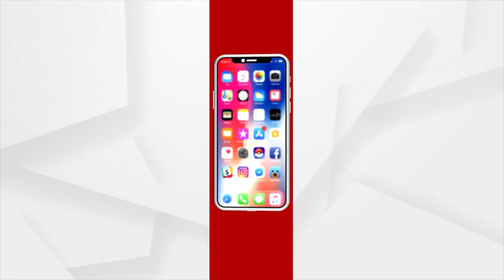Fake Doctor in Police Custody, 7 Days Remand Requested by Women's Police